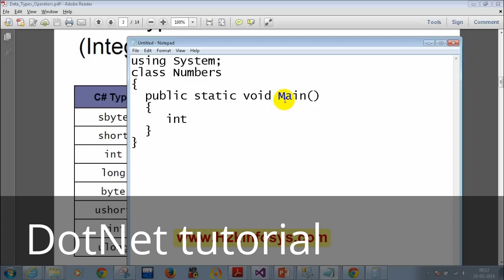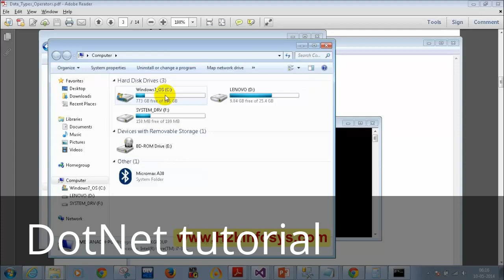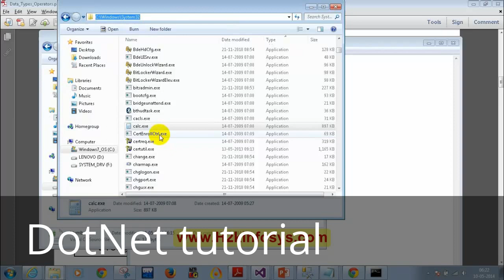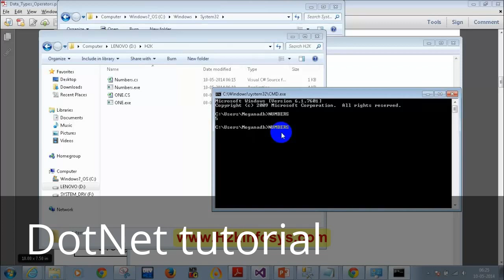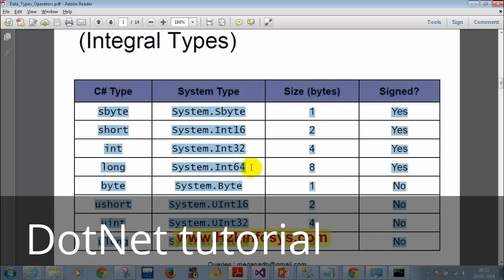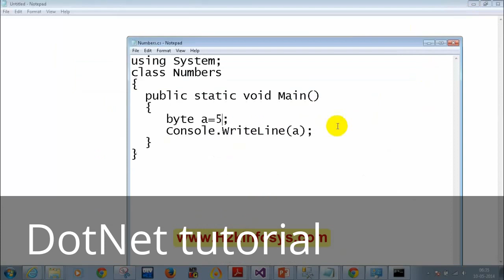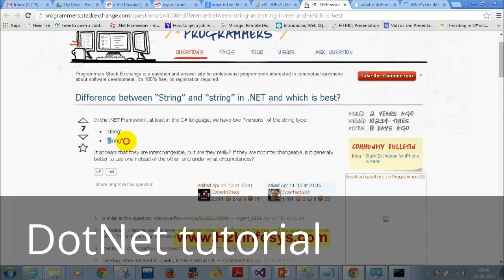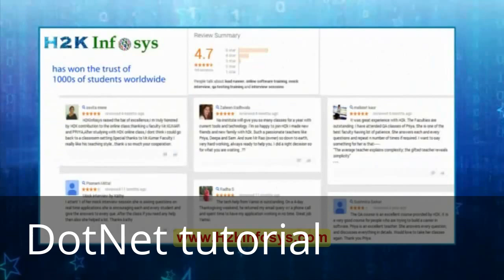USEFUL TUTORIAL VIDEO - HELP YOU IN SOME WAY